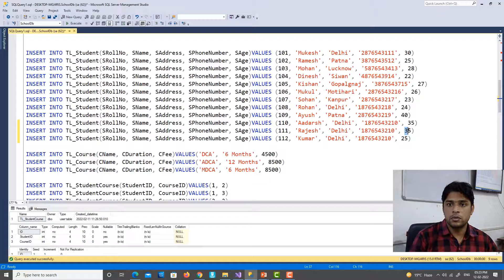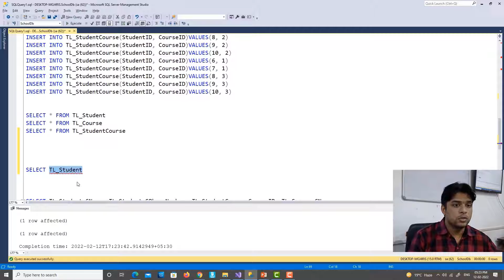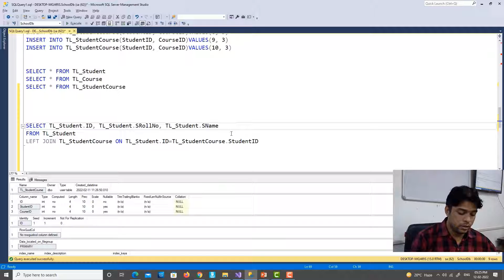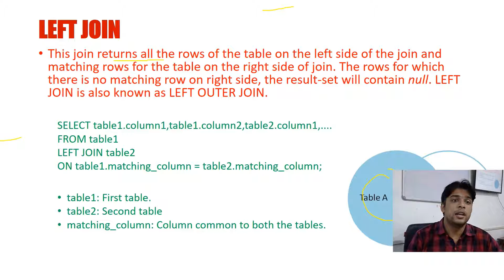LEFT JOIN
Cross JOIN, Self JOIN, Left JOIN, Right JOIN, Full JOIN, Inner JOIN, Left Outer JOIN, Right Outer JOIN